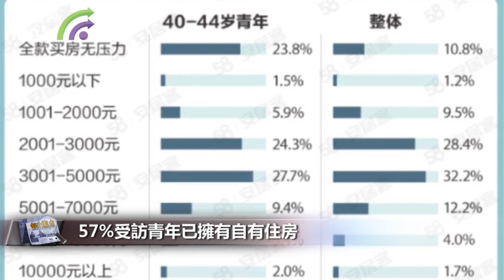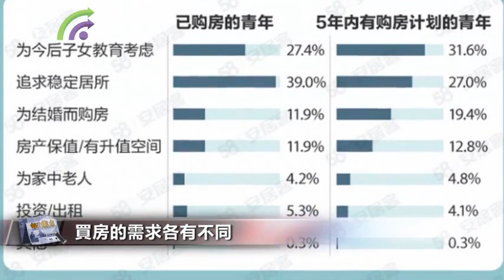【財經速遞】青年置業報告：八成青年選擇在工作地買房，近六成已擁有自有住房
【財經速遞】近日，58同城、安居客发布《2021青年置業報告》，通過對一線城市和新一線城市的18-44歲青年調查发現，57%的受訪青年已經擁有自有住房，青年們每月房租\/月供占收入比重主要集中在20%至30%，60.6%的受訪青年可承受每月2000元至5000元的房貸。
買一套屬於自己的房子是不少年輕人奮鬥的目標。報告顯示，70.1%的受訪青年有計劃在五年內購房，12.9%的受訪者已經準備好今年就擁有一套房產。值得注意的是，有過半的年輕人已經擁有了自有住房，其中30歲以下擁有房產的比例為26.7%。
對於青年來說，買房遇到的最大攔路虎是高居不下的房價。數據顯示，44.3%的受訪青年可接受房屋總價在100-200萬元，只有6.9%的青年願意花費500萬元以上購房。
對於不同年齡層次的群體來說，買房的需求各有不同。58安居客房產研究院調研數據顯示，在已購房的青年里，近四成是為了追求穩定居所而購房。而五年內有計劃購房的青年置業首要意願則轉變為“為今後子女教育考慮”，占比達31.6%。
報告指出，無論是已購房青年還是有購房計劃的青年，多數選擇在工作城市置業，生活便利、子女教育、職業发展、醫療條件及投資盈利等，都是吸引他們的原因。而房價原因則成為回鄉置業者的首個關注因素。